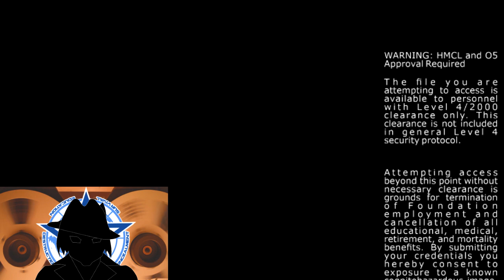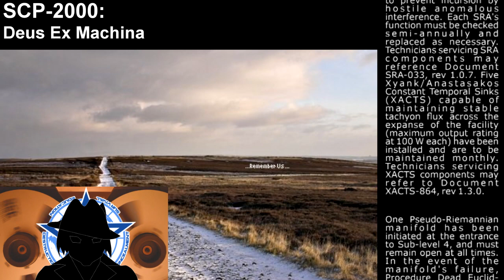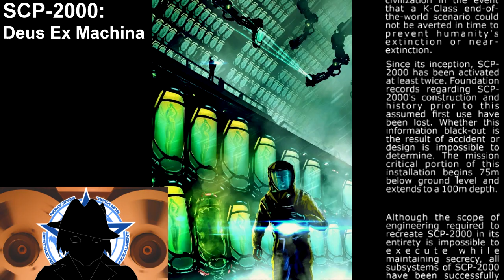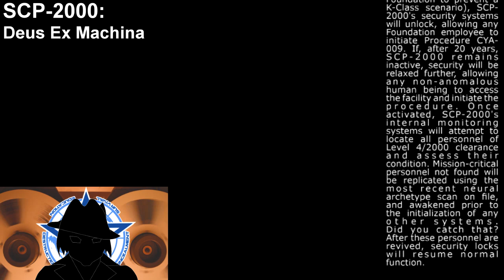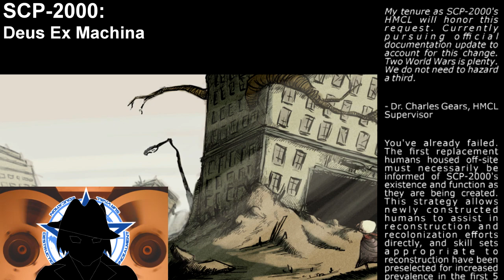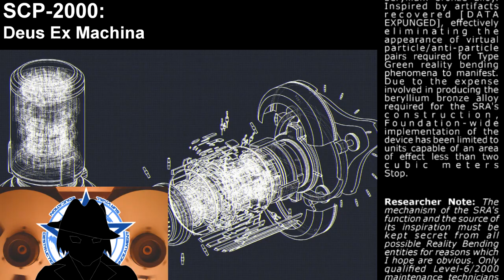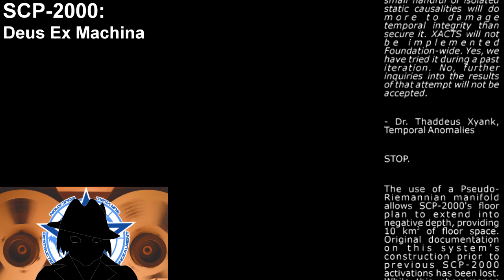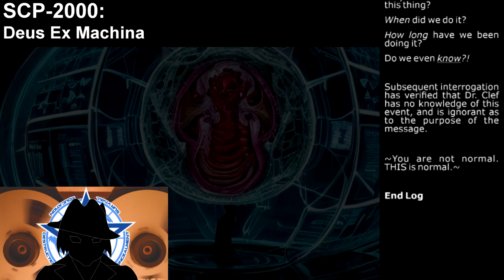SCP-2000 | Deus Ex Machina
What if your life, and all you know was just one of a number of itteratons of a failed project? What if this did not mattered at all? Anomaly 2000 is a supposedly Fundation made anomaly that tackles these same questions.

MUSIC ATTRIBUTION